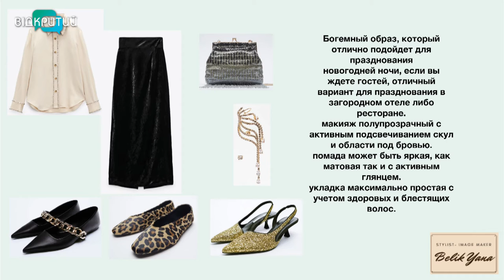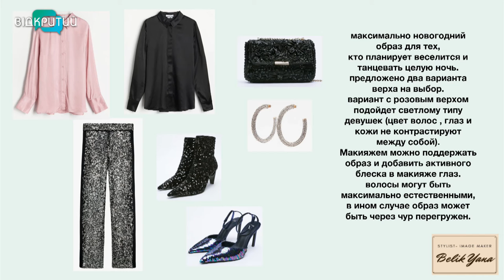Яна Бєлік - стилістка-іміджмейкерка у програмі "Фреш" з Юлією Сиротою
Образ, у якому ви зустрінете новий рік, може бути актуальним і надалі.
Як його сформувати, дізнаємося від Яни Бєлік - стилістки-іміджмейкерки. _______________________________________________